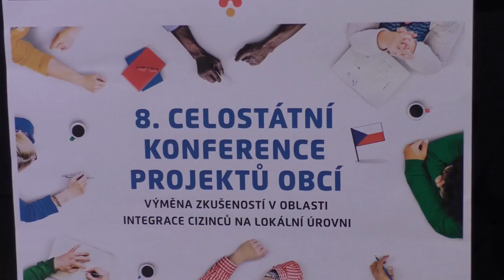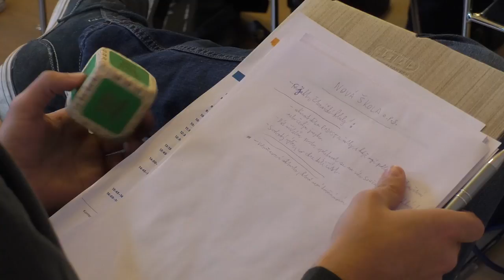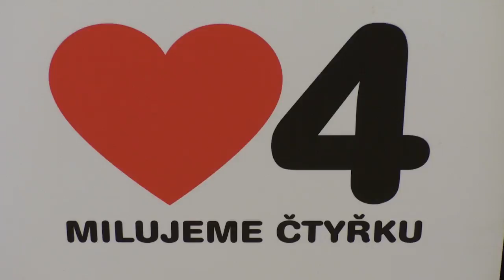Celostatni konference integrace HDready